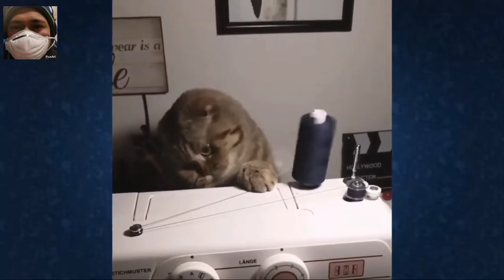MGA ASO AT PUSA - PIGILAN ANG TAWA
DONG / INDAY

PAKI COMMENT SA BABA KUNG SAAN PART NG VIDEO ANG PINAKA NAGUSTUHAN NYO.

KUNG GUSTO MAG PA SHOUT OUT SA NEXT VIDEO. GAWIN ANG MGA SUMUSUNOD
1. E LIKE ANG VIDEO NA ITO
2. PAKI COMMENT KUNG ANONG PART ANG NAGUSTUHAN NYO

MARAMING SALAMAT

MGA TAGS:
cute and funny animal
cute and funny animal videos
cute and funny animals baby
cute and funny animal videos try not to laugh
funny animal comedy video
funny animal channel
funny animal cat
funny animal fights
funny animal fight videos
funny animal fails try not to laugh
funny animal funny video
funny animal jokes videos
animal kingdom funny moments
animal ki funny video
animals
animal sounds
animal planet
animals video
animals name
animal song
animal kingdom
animal video
animal cartoon
animal name
animal animal
animal attack movies
animal awaaz
animal baby
animal beat
animal beatbox
animal breeds
animal birth
animal baby names
animal behaviour
animals birds
animal crossing
animal comedy
animal channel
animal comedy video
animal dance
animal drawing
animal discovery
animal doctor
animal emotional video
animal fight
animal funny video
animal farm
animal funny
animal film
animal facts
animal fight club
animal fight video
dog barking
dog sound
dog videos
dog voice
dogecoin
dog song
dog fight
dog cartoon
dog dog
dog and cat
dog angry sound
dog and
dog and cat funny video
dog aawaj
dog and monkey
dog animation
dog breeds
dog baby
dog birthday
dog barking video
dog belt
dog crying
dog comedy
dog crying sound
dog cute
dog cat
dog cake
dog drawing
dog dance
dog delivery
dog dance song
dog dynasty
dog doctor
dog emotional video
dog eating chicken
dog funny
dog food
dog farm
dog fight sound
dog film
dog for sale
dog game
dog giving birth
cat videos
cat sound
cat voice
cat cartoon
cat song
cat dance
cats meowing